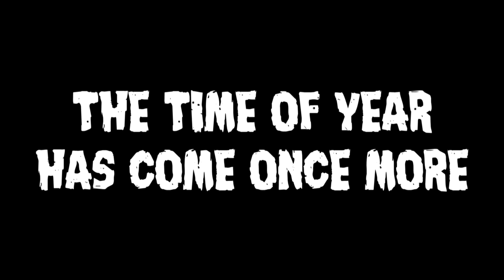GutiuSerenade's Tenebrous Terror Tales [HALLOWEEN TRAILER]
Yes, it's that time of year again, lovelies.~ Join me every Friday for new horror tales. Another the Monday before the big night, and then on Halloween, the launch of an ALL NEW HORROR SERIES that I've been working on for some time now with a certain author...

Plus who knows what other surprises might await these nightmare nights?~

Here's to a deliciously dark Halloween...
Shadow Mare and Princess Luna vectors by j5a4
Applebloom vector by supermanxdlolol
Mysterious Mare - (like I'd spoil that easily~)